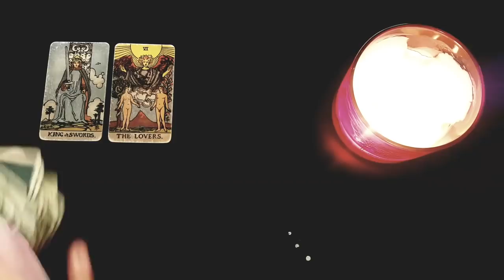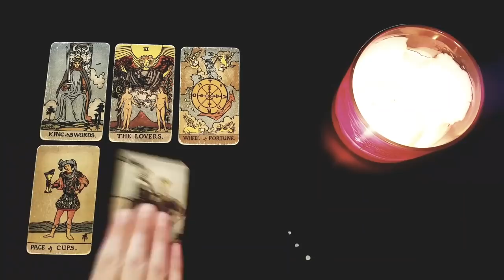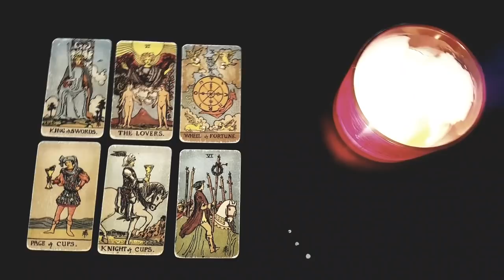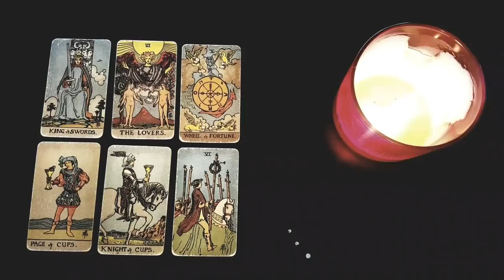CAPRICORN~ Wow! 🥰 You Cant Imagine What's Coming Into Your Life and Why! In April 2022 🔥🤍